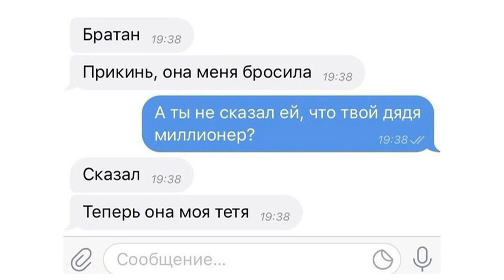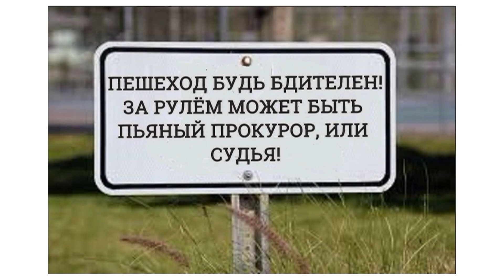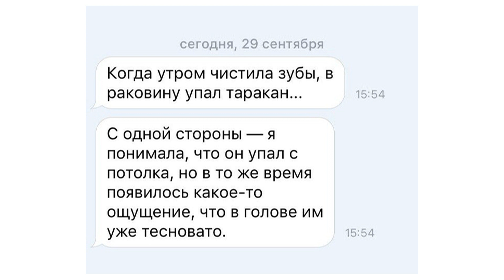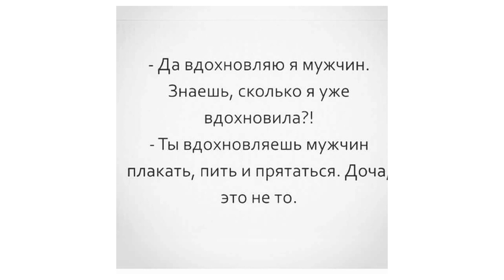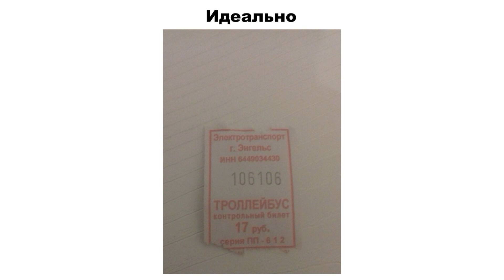ЛЮТЫЕ ПРИКОЛЫ | АЛИСА ЖЖЁТ: Напрягайте мужчинам член, а не мозги...